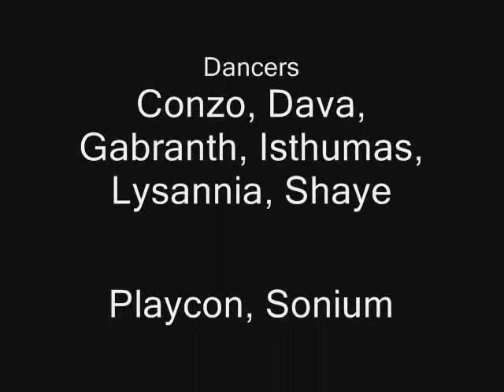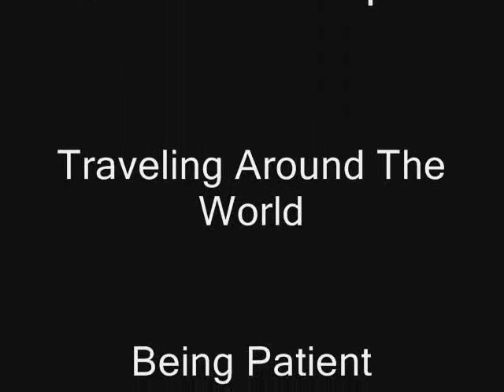The Early Church+wow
2nd semester history of religion project